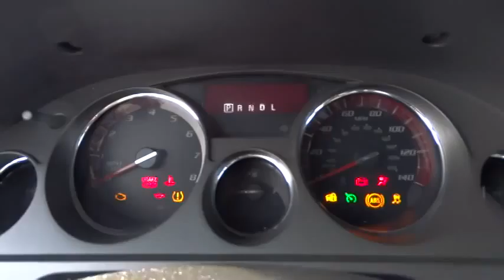2011 GMC Acadia Chicago, Arlington Heights, Schaumburg, Libertyville, Barrington, IL T8733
2011 GMC Acadia  - Stock#: T8733 - VIN#: 1GKKRPED4BJ306154

** LOW MILEAGE ** GM CERTIFIED ** ONE OWNER LOCAL TRADE - CLEAN VEHICLE HISTORY - EXTRA CLEAN - POWER SEATS - 3RD ROW SEATS - KEYLESS ENTRY - and SIRIUS/XM RADIO.  5 YEAR POWERTRAIN WARRANTY UP TO 100,000 MILES - INCLUDES 2 YEARS MAINTENANCE  OF TIRES, ROTATION & OIL CHANGES - 3 MONTHS FREE ON STAR - 3 MONTHS FREE XM/SIRIUS.  PLEASE READ! Sullivan Buick GMC prides itself with offering the finest pre owned vehicles in the Midwest! Compare our cars, mechanically and physically TO ANYONE! We truly strive for perfection on every pre owned vehicle we sell. Our onsite specialist goes through each car's appearance removing all minor dents, dings, scratches and stone chips.  Each interior has been removed of all minor stains, rips and tears. Our final step is a complete detail and paint buff using caranuba wax.  BUY WITH CONFIDENCE! Every 2008 and newer vehicle with under 75,000 miles comes with a 30 day 1000 mile limited power train warranty. All other vehicles qualify for at least a 6 month 6000 mile limited power train warranty starting at only $395.